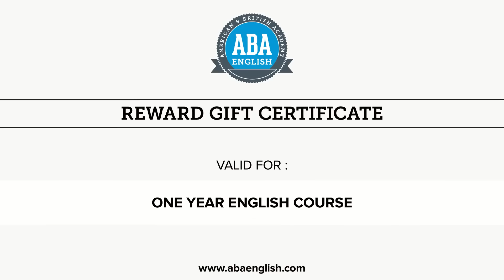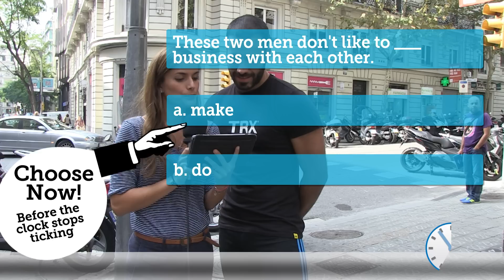ABA Street Challenge Season 1 Episode 25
Would you like to learn English in real life? Welcome to the ABA Street Challenge, where you can put your knowledge of English grammar to the test! Click on the correct answer and keep watching to find out the explanation by one of our teachers.

Many of these quizzes focus on topics that our students find challenging. The topics covered include verb tenses, prepositions, adjectives, pronouns and much more.

So...did you get the right answer?

If you would like to receive video classes, as well as be able to access all our interactive grammar AND the first lesson of each level, then join the ABA English family here:

WHERE ELSE CAN YOU FIND ABA ENGLISH?

What topics would you like to see on the ABA Street Challenge?

Do you have any questions? Ask us and our ABA team will help you out.